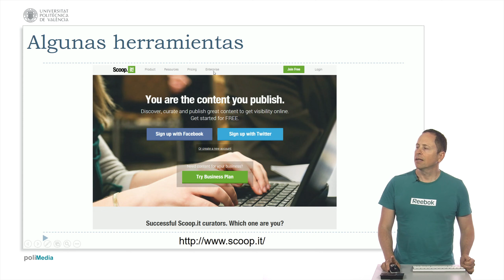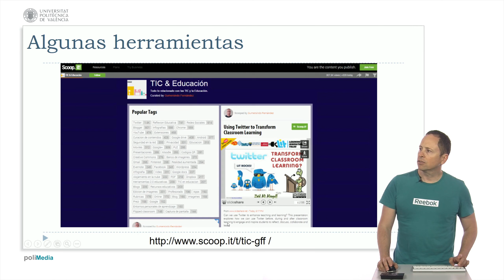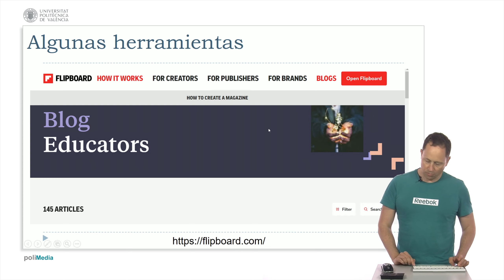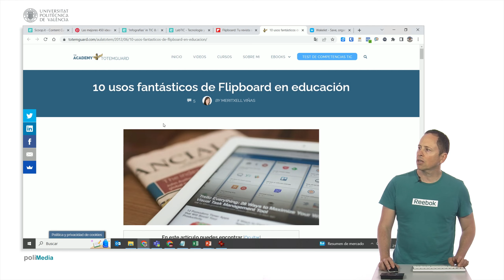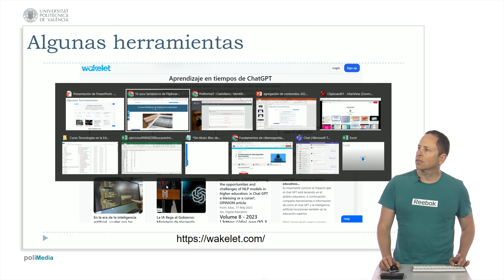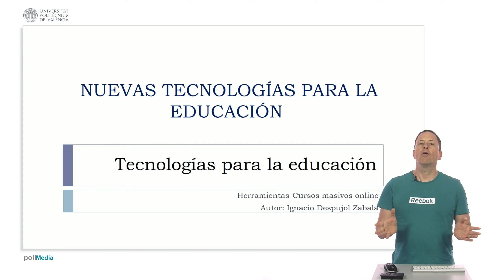Tecnologías para la educación. Herramientas de recopilación de contenidos | 85/141 | UPV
Título: Tecnologías para la educación. Herramientas de recopilación de contenidos

Descripción automática: En este video se presentan varias herramientas de recopilación de contenidos disponibles en la red. Una de ellas es Scoop.it, que permite construir una página con contenido recopilado a través de una extensión del navegador. Otra opción es Flipboard, una aplicación para tablet o móvil donde se pueden recopilar noticias y crear una revista personalizada. También se menciona Pinterest, una red social para seleccionar imágenes y crear paneles con enlaces relacionados. Por último, se menciona Wakelet, una herramienta colaborativa de selección de contenido en grupo. Estas herramientas ofrecen opciones para compartir actividades de selección de contenidos y colaboración entre los usuarios.